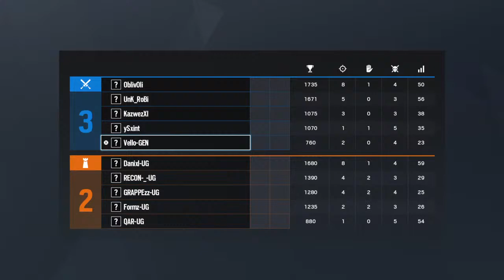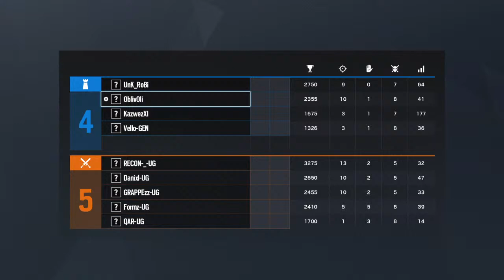UTG VS UG League match Restrospective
Rainbow six siege ex console semi pro player and siege content creator